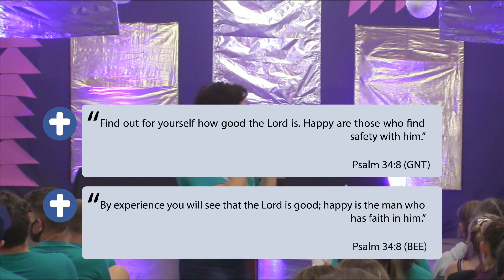Chanell Beukes - Emosionele Bagasie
Chanell Beukes - Emosionele Bagasie - Sessie 3 - X3de Jeugkamp - Desember 2020